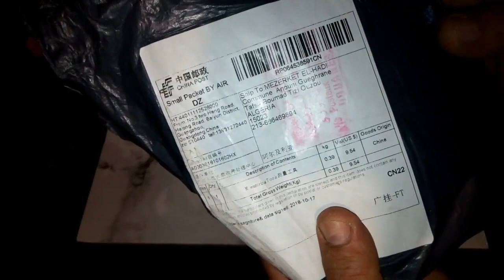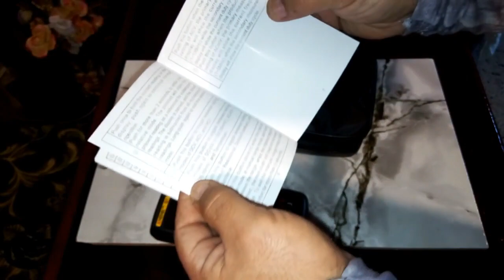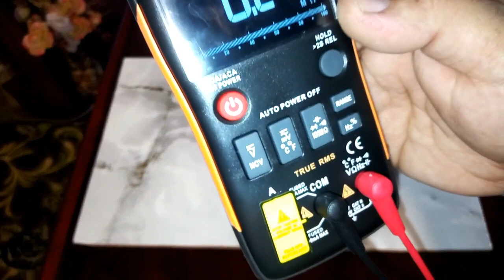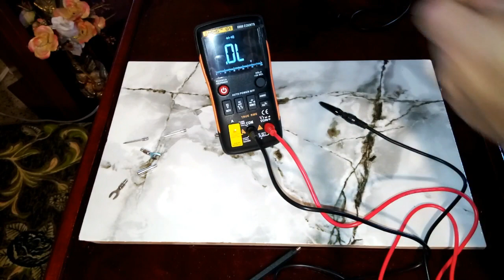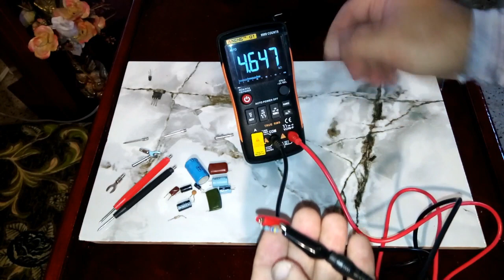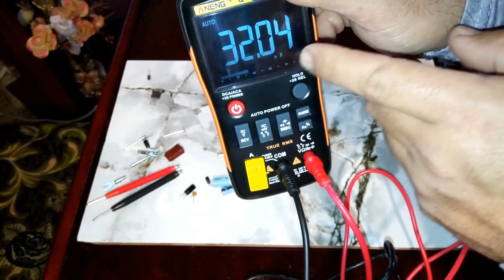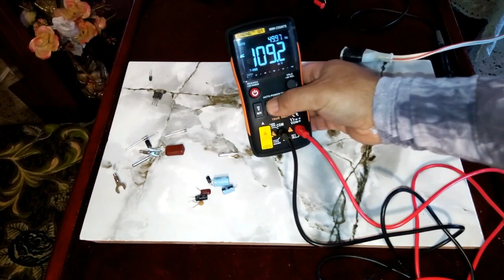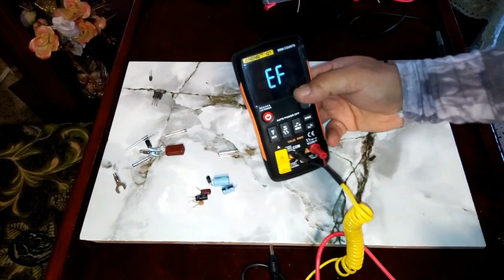Digital Multimeter ANENG Q1 9999 Best REVIEW (Banggood)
Dans cette vidéo je vous fait une présentation (REVIEW) d'un produit que j'ai eu depuis le site Banggood c'est le Digital Multimeter ANENG Q1 9999,et j'ai profiter l'occasion de vous faire connaitre ce produit ainsi que savoir tout sur ce digital multimètre (accessoires et fonctionnement).

- Vous pouvez aussi acheter d'autres produits électroniques (pièces et accessoires,appareils),PC et tablettes et phone...sur le site Banggood avec des prix a la porté de tout le monde,lien du site pour acheter le produit en bas.

- Lien pour les méthodes de paiement:

- Je tiens a remercié les fonctionnaires du site Banggood d'avoir été a l'écoute et compréhensifs et corrects.

- Thank you Banggood